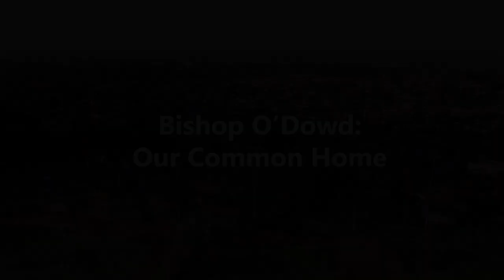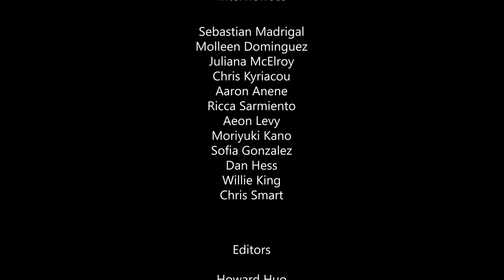Bishop O'Dowd: Our Common Home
An Eco Leaders Film, for Founder's Day 2020.